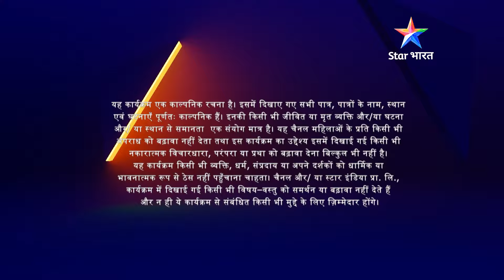Maan ki bechaini | Geet Hui Sabse Parayi | गीत हुई सबसे पराई#starbharat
►*About*
Geet ko lekar badhi Maan ki bechaini, lekin Dev ne ki usey samjhaane ki koshish.